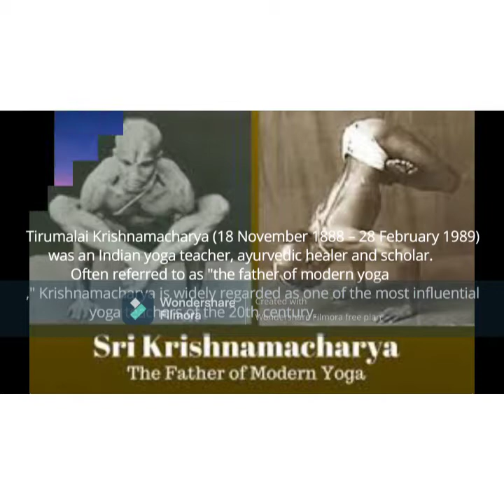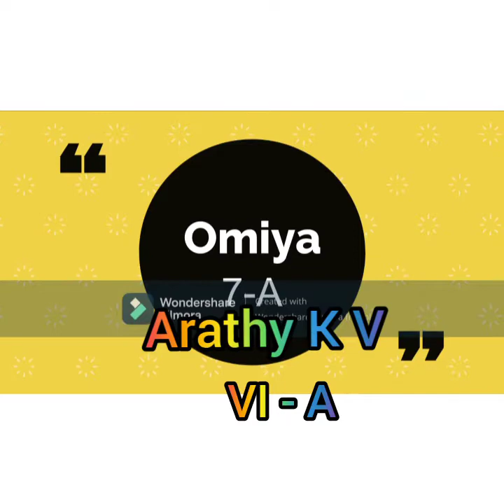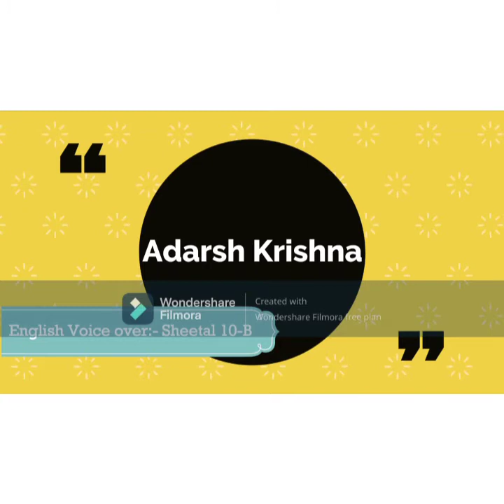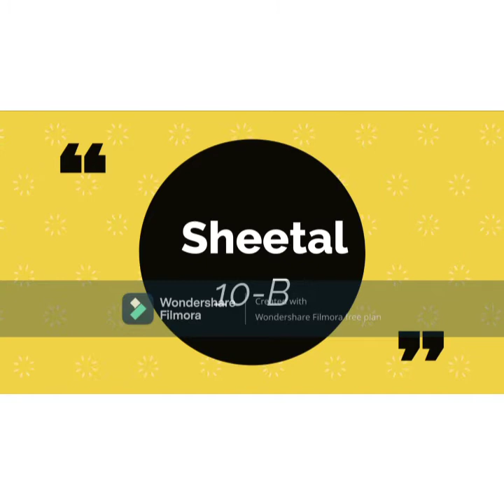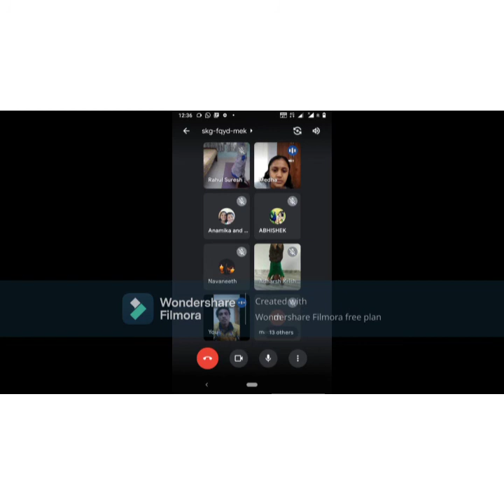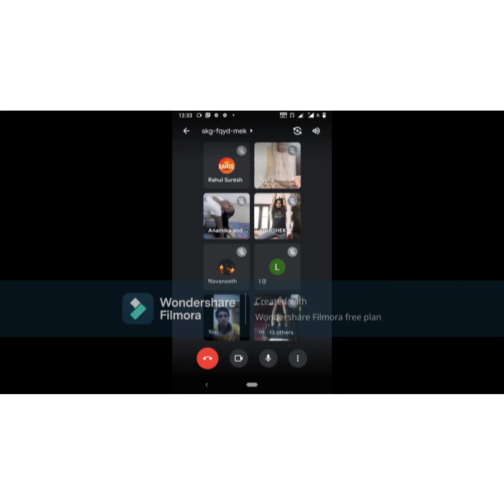International Yoga Day 2021-22